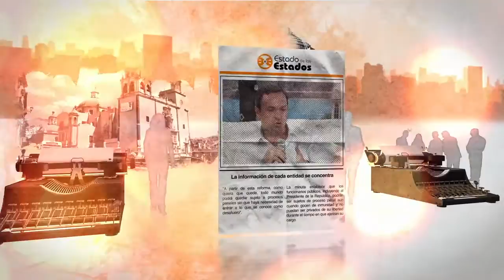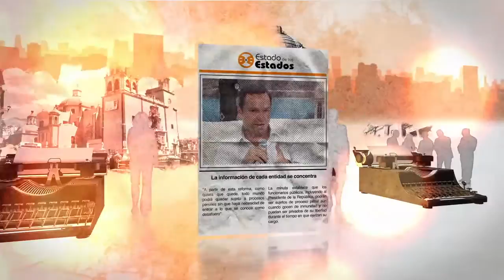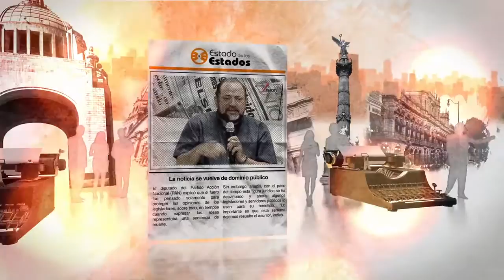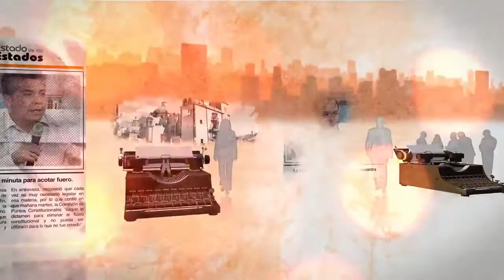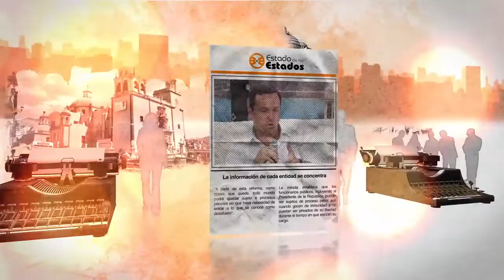EE: Priísmo frente al espejo 07 Mayo 2016